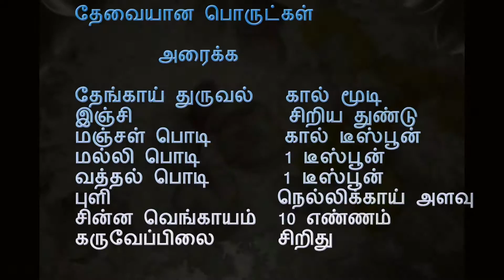Ayalai fish sauce அயலை மீன் குழம்பு நாஞ்சில் நாடு ஸ்பெஷல்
ayalai meen kulampu special naanjil naattu special

அயலை மீன் குழம்பு செய்ய தேவையான பொருட்கள்

அயலை மீன் 1/2 கிலோ

அரைக்க தேவையான பொருட்கள்

தேங்காய் துருவல் கால் மூடி
இஞ்சி சிறிய துண்டு
மஞ்சள் பொடி கால் டீஸ்பூன்
மல்லி  பொடி 1  டீஸ்பூன்
வத்தல் பொடி 1 டீஸ்பூன்
புளி              நெல்லிக்காய் அளவு
சின்ன வெங்காயம்   10 எண்ணம்
கருவேப்பிலை சிறிது

உப்பு தேவைக்கு
பச்சை மிளகு 2 எண்ணம்
கருவேப்பிலை